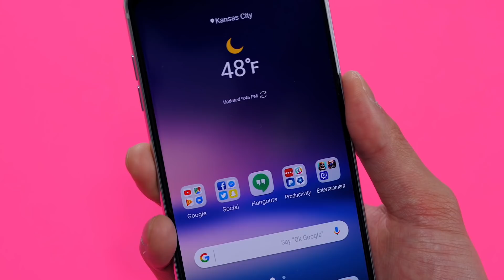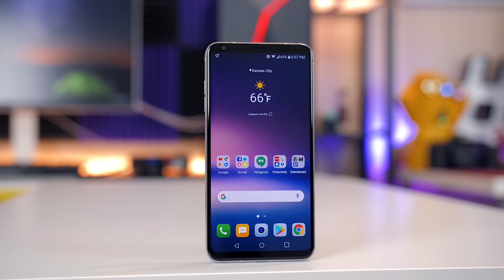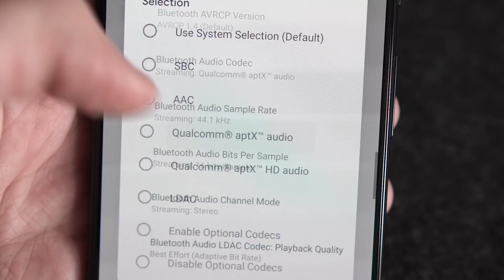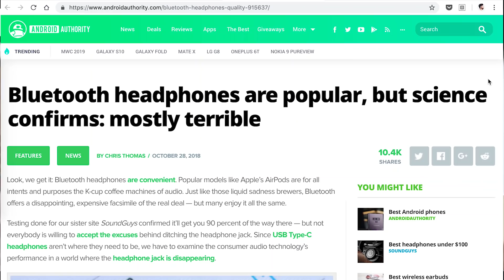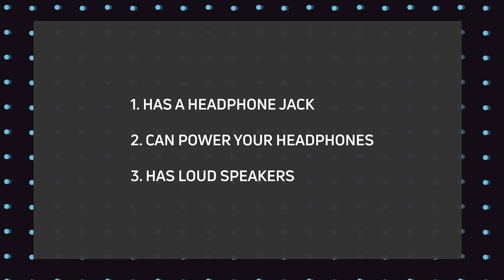What makes a smartphone great at audio?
Every year we declare a phone the best at audio, but what does that even mean? What makes one phone better than the other? We'll go over it today.